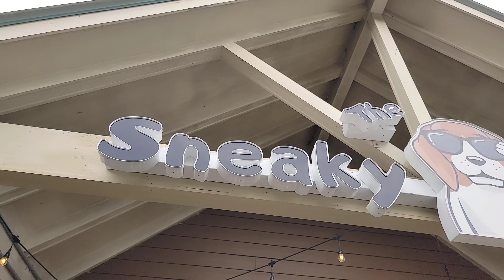Myrtle Beach Bike Week | 2021 Cruisin' The Coast Spring Rally | Kick Off Party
Highlights of 2021 Myrtle Beach Harley-Davidson's Bike Week "Rally Kick Off Party". Awesome turnout and so much fun!